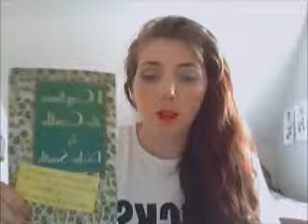August Wrap up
My August book wrap-up, Slight spoiler warning for Summer by Edith Wharton, should you want to subject yourself to the torture of reading it, this video may spoil it for you